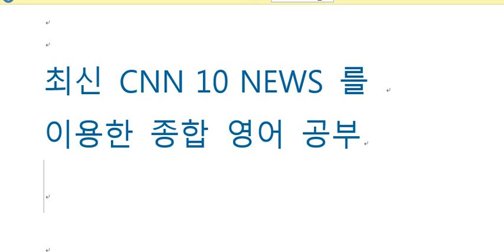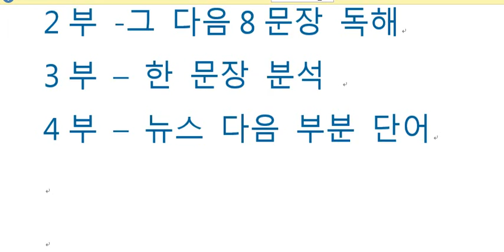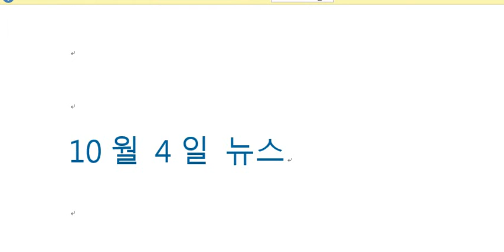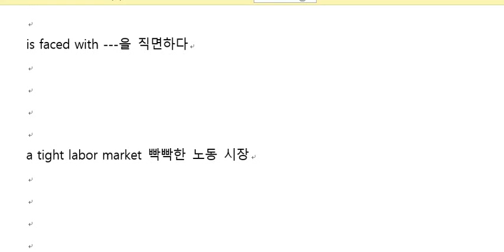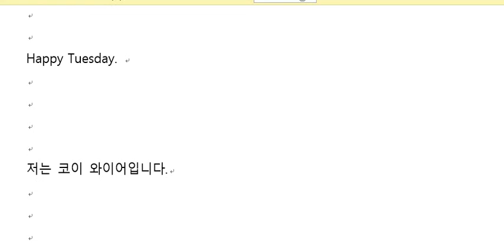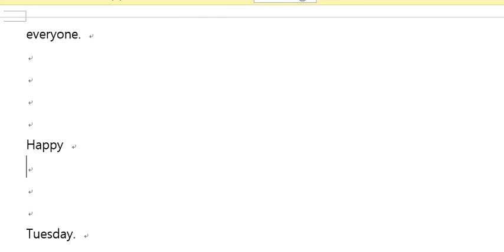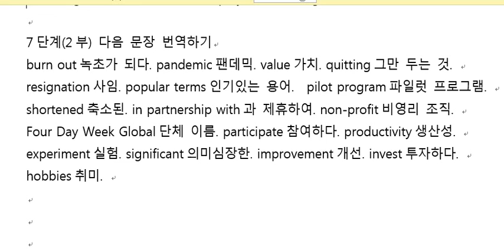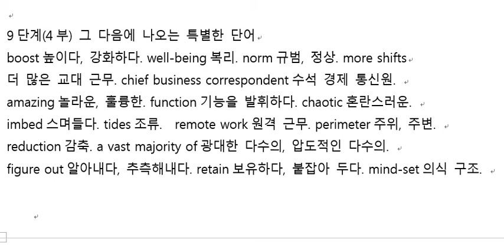2022년 10월 4일 CNN 10 NEWS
미국과 영국에서의 주 4일 근무 제도 실험 실시 및 그 결과